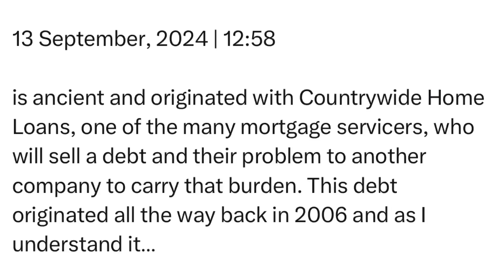Friday | 13 September, 2024 | 12:58